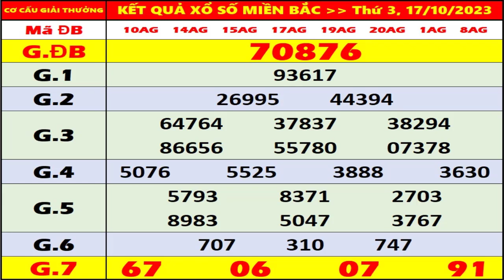KQXS Miền Bắc hôm nay thứ 3 ngày 17/10/2023 - KQXS Quảng Ninh - XS Miền Bắc - XSMB - KQXSMB - XSQN